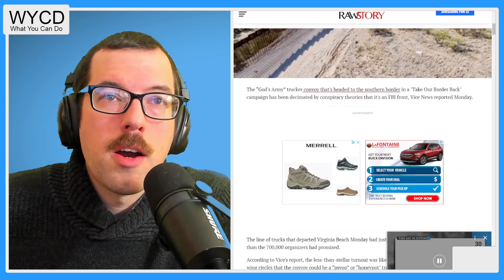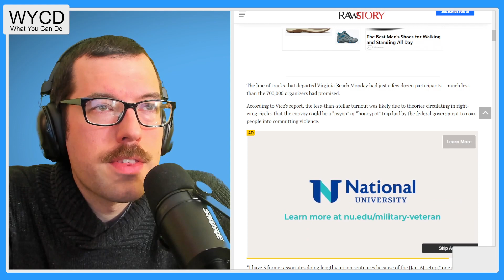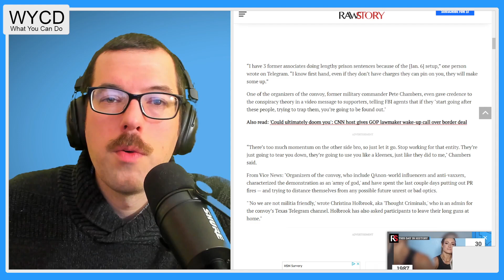MAGA conspiracies come back to bite them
WYCD takes a deeper look into politics and how it affects current issues like gerrymandering, gun violence and women’s rights. Join us while yer ol' pal Jake explains What You Can Do to make change happen by explaining simple, real-life actions that you can do.

Change starts with you: This is What You Can Do!

SOURCE
@rawstorytv - 'God's Army' border truck convoy falls flat amid right-wing 'honeypot' paranoia: report